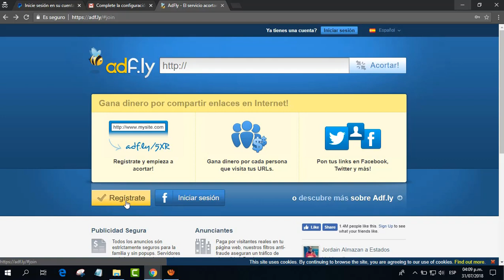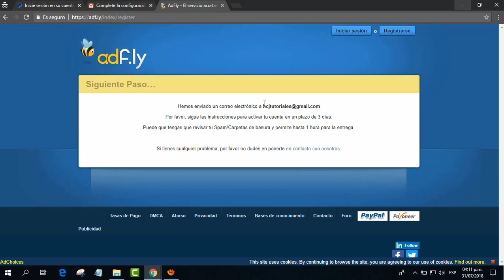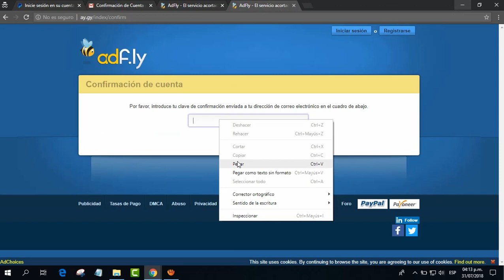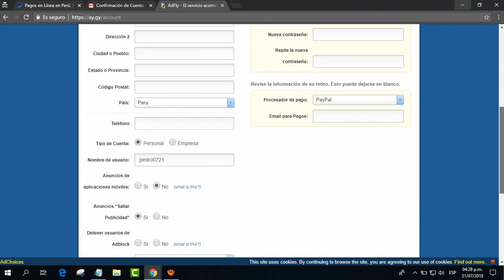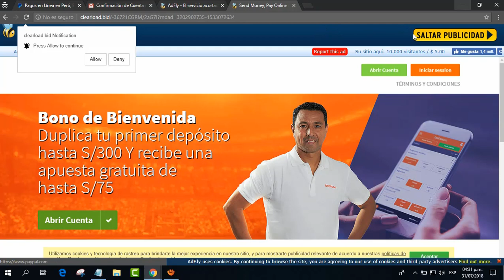✅Cómo Crear una CUENTA EN ADFLY 2018 ► Cómo GANAR DINERO EXTRA POR INTERNET ► Sin Invertir 💯SEGURO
Y ACTIVA LA 🔔🔔 PARA MAS VÍDEOS

Hola amigos les dejo el vídeo de ✅Cómo Crear una CUENTA EN ADFLY 2018 ► Cómo GANAR DINERO EXTRA POR INTERNET ► Sin Invertir 💯SEGURO, espero les sea de mucha utilidad.

Hasta pronto. 👊